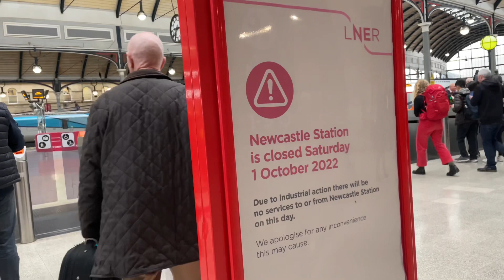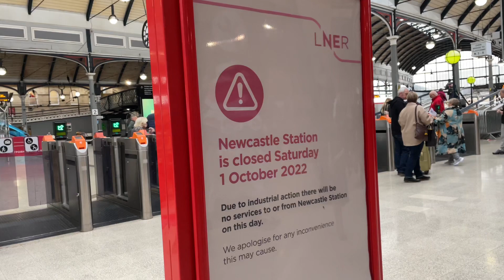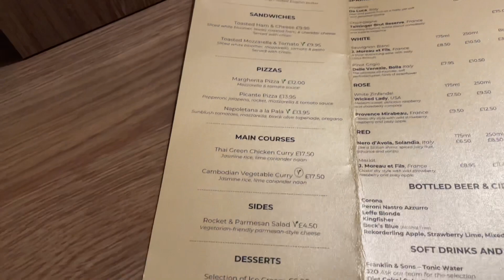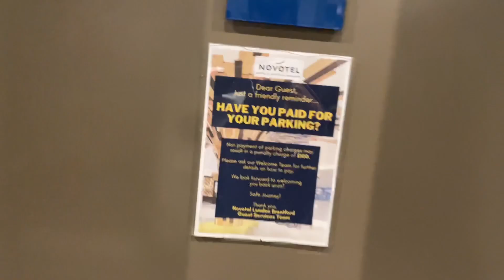Fulham vs Newcastle travel vlog - I MADE A MASSIVE MISTAKE !!!!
Fulham vs Newcastle overnight stay vlog, if you are a Newcastle fan don’t do this at away games